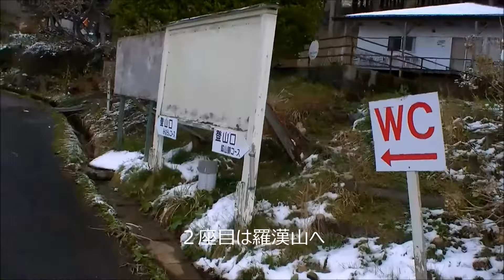法華山・羅漢山 2018.4.8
羅漢山で春の山歩き…の筈がまさかの一面の雪景色！天候も回復して山頂からの絶景を楽しみました